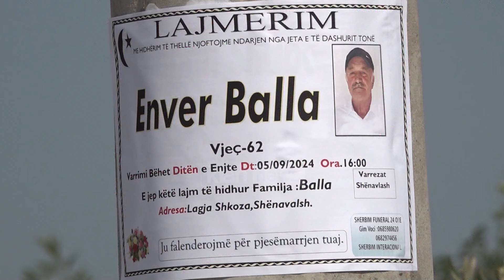Klan News - Bashkëpunëtori: E hodhëm trupin në pus, mora 2 milionë lekë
Të tjera fakte tronditëse kanë dalë nga vrasja e Enver Ballës, krim i kryer nga djali i tij. Në polici ka dëshmuar bashkëpunëtori, Edison Brahaj, i cili ka treguar të gjithë dinamikën e veprimeve pas vrasjes së 62-vjeçarit. Ai tregon se është paguar 200 mijë lekë të reja nga Esmardi.

“Kam qenë larg në momentin që e ka qëlluar me armë babanë. E kemi lënë trupin e pajetë në ferra në vendin e ngjarjes, pastaj në darkë e kam ndihmuar. E kemi futur në furgon dhe e dërguam te pusi. I hodhëm ca goma sipër trupit në pus që të mos dilte nga uji. Më ka dhënë 2 milionë lekë të vjetra,” tha ai.

Gjatë kontrollit në banesën e 25-vjeçarit Brahaj, policia gjeti 145 mijë lekë të reja. Mbi të rëndojnë akuzat: veprime që pengojnë zbulimin e së vërtetës, fshehjes ose asgjësim i kufomës dhe moskallëzim krimi.

Para policisë Esmerald Balla, deklaroi se vrasja ishte aksidentale. Ai pretendon se babai e kishte kanosur me armë dhe gjatë konfliktit ajo u shkrep në mënyrë të pavullnetshme. Sherri mes tyre kishte nisur për mungesën e parave në kasafortë.

Djali akuzonte të atin se kishte vjedhur paratë. Në përpjekje për të fshehur krimin 30-vjeçari deklaroi në polici se babai u largua me një grua të panjohur. Vrasja sipas policisë ka ndodhur rreth 20 ditë më parë ndërsa Esmerald Balla, denoncoi zhdukjen e të atit dy ditë pas krimit.